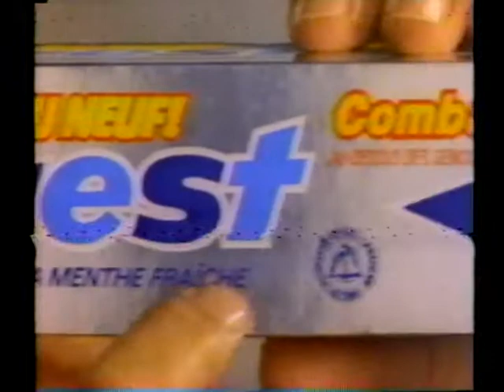Pub de Doney et Dentifrice Crest en 1986,